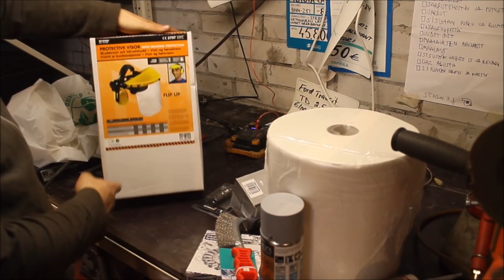Sierra räpellystä K2J3 //Perjantain Pohjan Putsaukset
Paljon Peetä, Perän Puljausta, Perseilyä, Perjantaifiilistelyä, Pohjan Putsausta, Purkamista ja Paljon muuta!

Tilaa ny kanava ees säälistä ;)